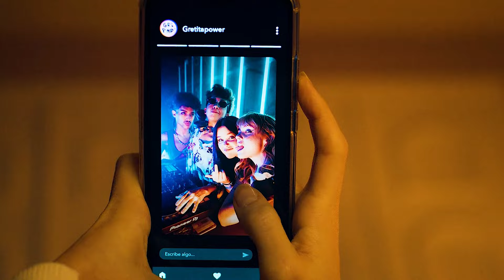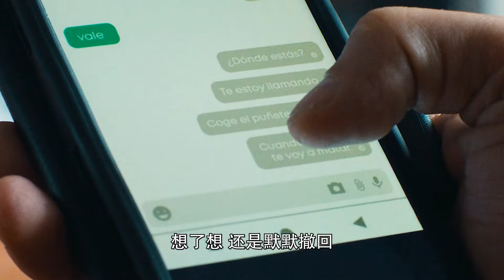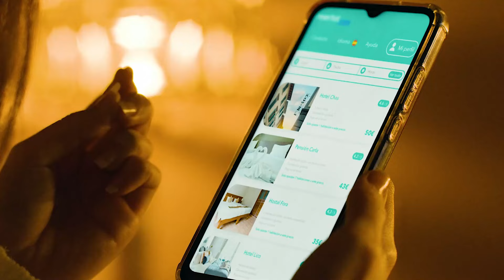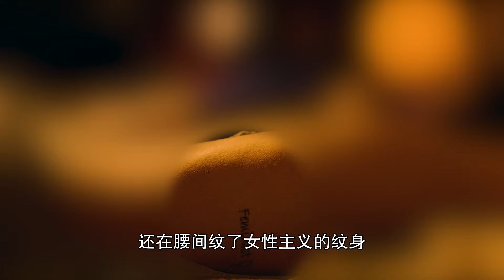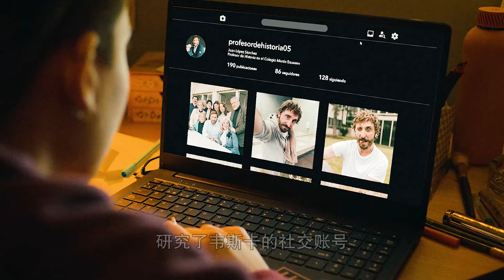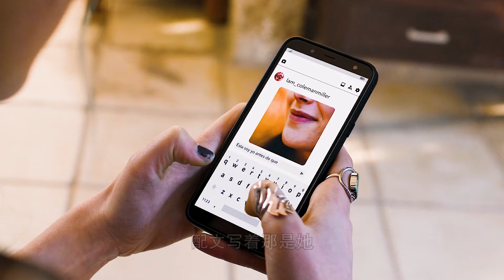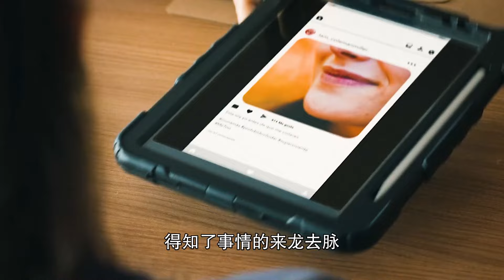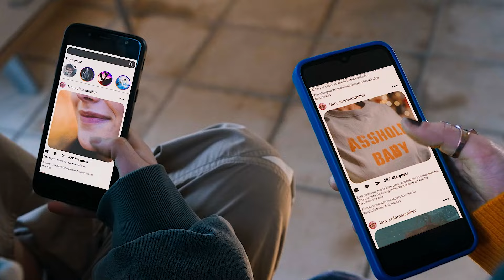一口气看完2024年最新西班牙剧《不再沉默》用女性受害者视角，说出她们最难以启齿的秘密！